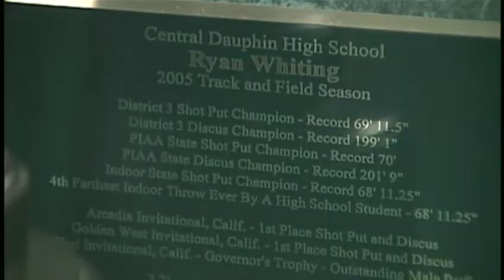Former Central Dauphin track and field star to compete in Olympics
News 8's Barbara Barr talked with Ryan Whiting's high school coach and a family friend about him making the Olympic team.